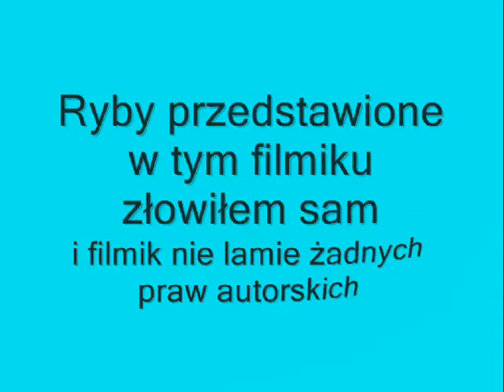GATUNKI RYB - wędkarstwo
Filmik nie łamie żadnych praw autorskich. Materiały(zdjęcia, filmiki, obrazy itp) wykorzystane w filmie są mojego autorstwa lub mam pozwolenie na ich upowszechnianie.